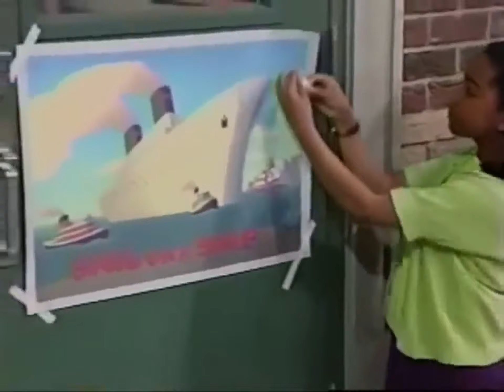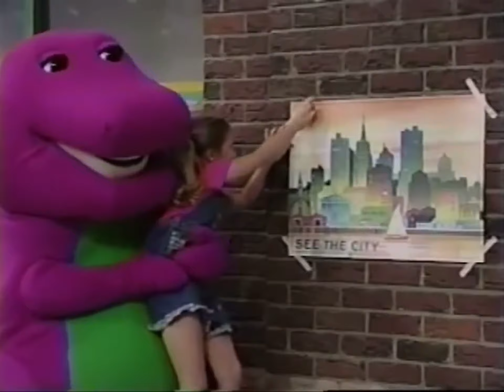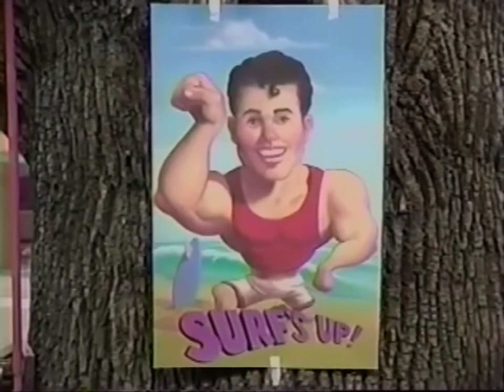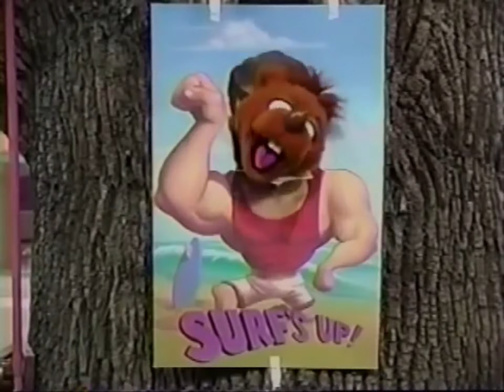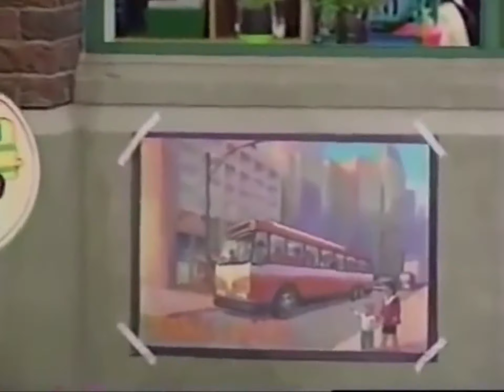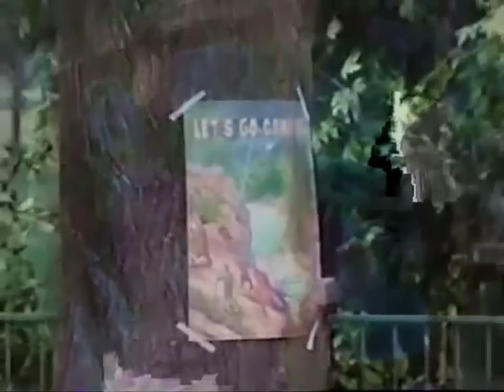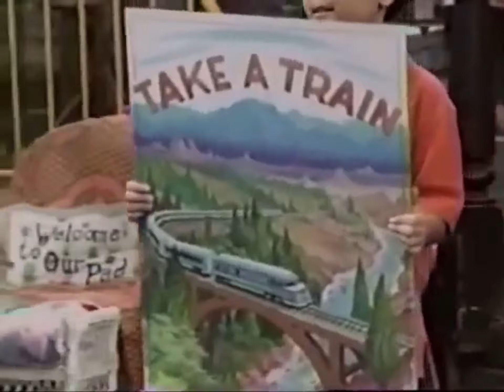Barney & Friends: #619 Ready, Set, Go! [2000] - PBS Broadcast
Barney and his friends enjoy a day of make-believe travelling on land, on water, and in the air. Baby Bop is the travel agent who leads Barney on lots of playful adventures.